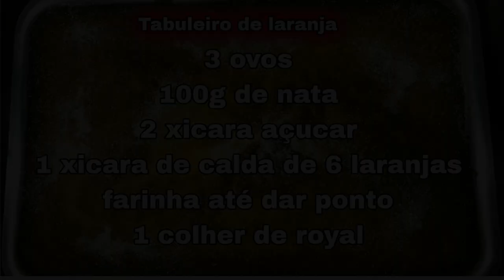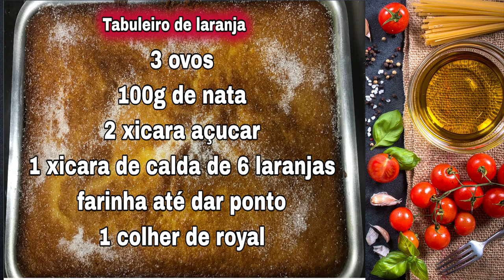Como fazer tabuleiro de laranja! Men kòman yon fanm brezilyèn ap fè bonbon a farin, zoranj eksetera.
Para fazer o tabuleiro de laranja vamos precisar de 3 ovos, 2 xicaras de açucar, 100 gramas de nata, suco de 6 laranjas, farinha até dar ponto e royal..
Para a calda em cima vamos usar suco de 4 laranjas e regar com açucar!